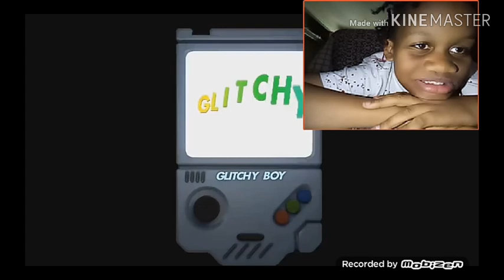21? Get slaped| reacting to if Mario was in Baldi basics!